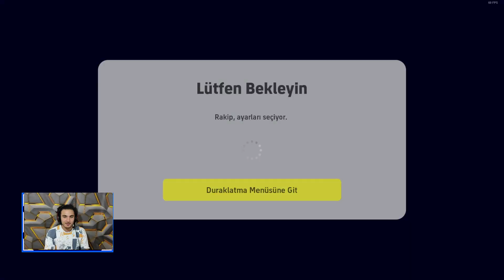E FOOTBALL DOKTOR SÜPER LİGİ BAŞLAMIŞTIR RAKİBİMİZ AYARLARINI DEĞİŞTİRDİ :))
Merhaba arkadaşlar e football doktor süper ligi başlamıştır rakibimiz ayarlarını değiştirmek zorunda kaldı gerisi videoda iyi seyirler.